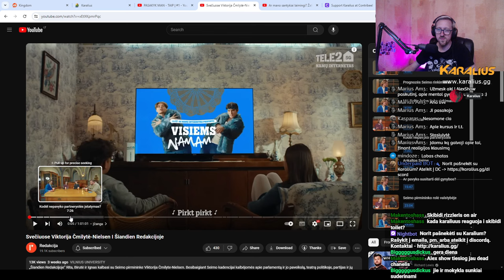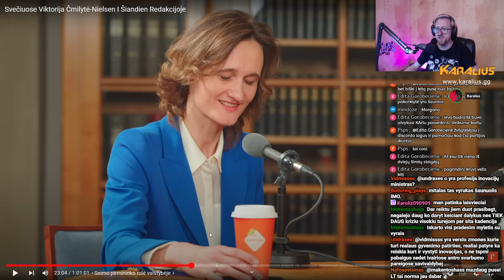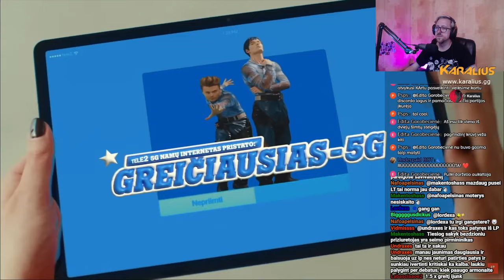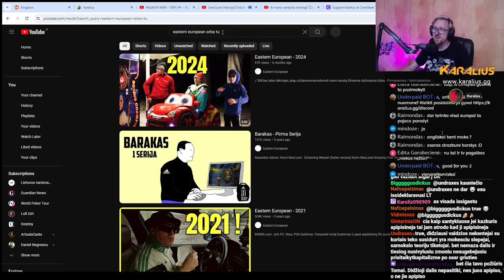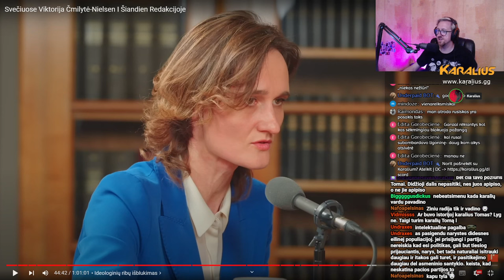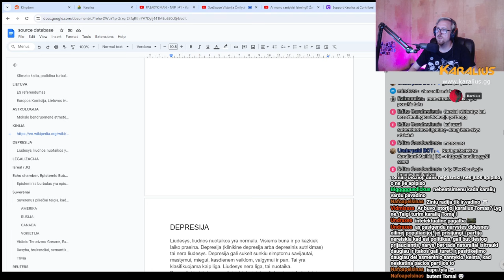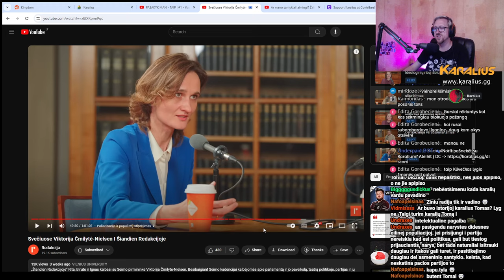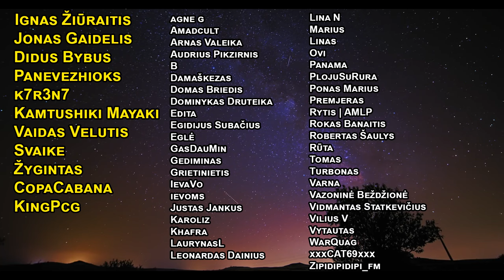Viktorija Čmilytė: Partnerystė, Seimo veidmainiai ir kaliniai. REDAKCIJA | Karalius Reaguoja